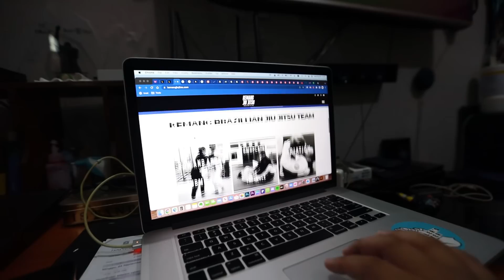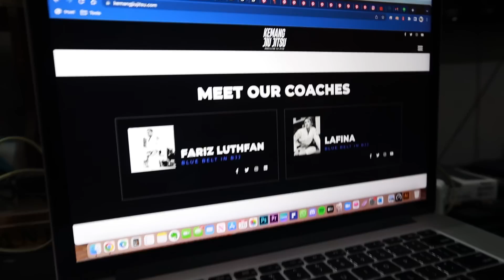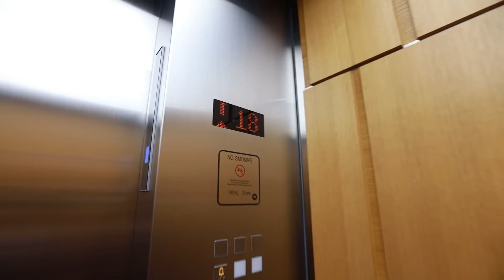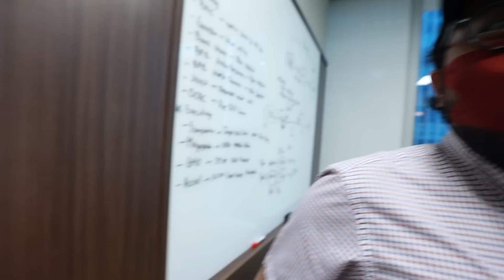DIA BISA MINJEMIN 1,4 TRILIUN UNTUK MODAL USAHA KALIAN DAN SOHIB LEGEND GW JADI PELATIH JIU JITSU